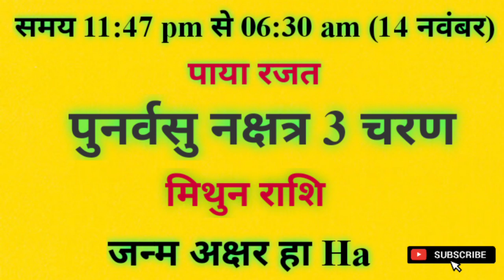आज जन्में बच्चे का नाम व राशि रविवार 13 november 2022 को जन्में बच्चे का नामकरण,राशि,नक्षत्र,कुंडली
आज जन्में बच्चे का नाम व राशि रविवार 13 november 2022 को जन्में बच्चे का नाम राशि पाया नक्षत्र जन्म अक्षर नामकरण,आज जन्में बच्चे की जन्म कुंडली

saturday 13 november 2022 today born baby name rashi paya janam akshar naamkaran aaj janme bacche ki janam kundli kya rhegi

आज जन्मे बच्चे की जन्म कुंडली नाम नक्षत्र व राशि भविष्य रविवार 13 november 2022 क्या रहेगा aaj janme bacche ka nam v rashi रविवार sunday 13 november 2022 ko aaj janme bacche ka namkarn rashi nakshatra mantras,Today Born Boys Name and Rashi,aaj janme bacche ka name,आज जन्मी लड़की का नाम,today born baby name and rashi,आज जन्मे लड़के का का नाम,लड़के की राशिआ लड़की की राशि,baby जन्म टुडेटुडे बेबी बोर्न,लडक़ी का जन्म आज राशि,baby born today,आज जन्में बच्चों का नामाक्षर#newbabyborntoday